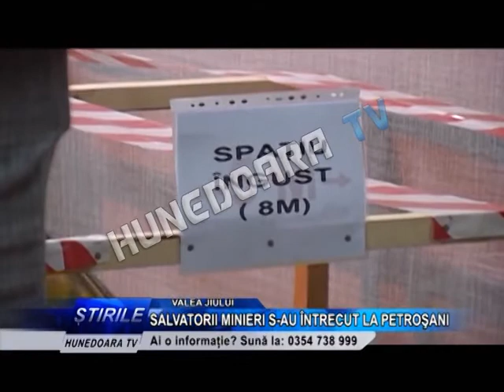SALVATORII MINIERI S-AU ÎNTRECUT LA PETROŞANI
Cei mai buni salvatori de subteran şi suprafaţă s-au întrecut la sfârşitul săptămânii trecute în cadrul celei de-a şasea ediţii a Concursului Naţional de Salvare. Prima zi a competiţiei a debutat la Salvamin cu demonstraţii şi o întrecere între salvatorii minieri din Valea Jiului în timp ce în cea de-a doua zi de concurs câştigătorii s-au întrecut cu alţi salvatori din ţară.